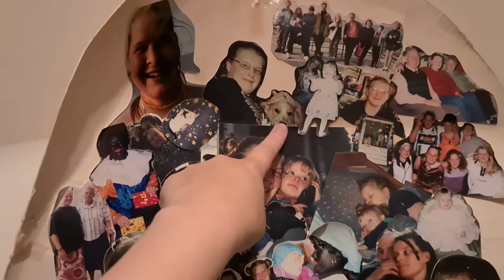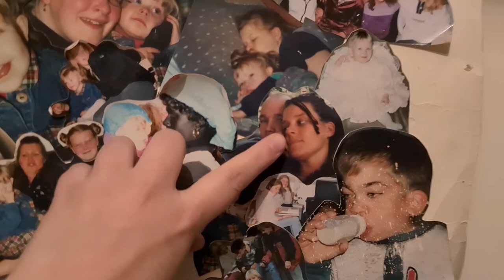Er gaat iets veranderen in huis #999